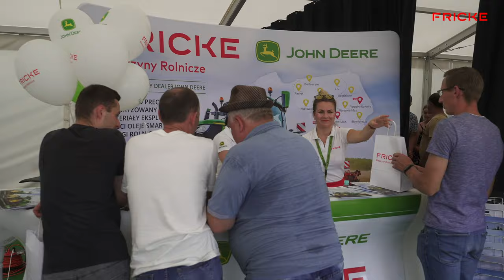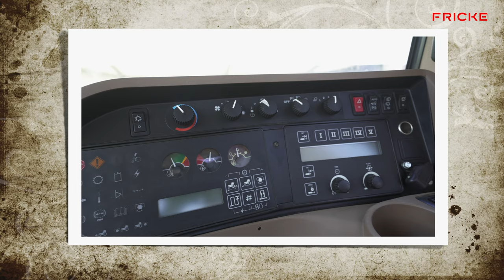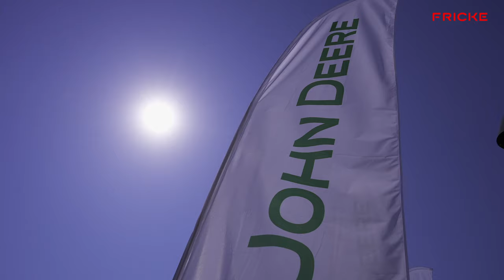Targi w Szepietowie 2022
Zapraszamy do obejrzenia relacji z XXVIII Regionalnej Wystawy Zwierząt Hodowlanych i Dni z Doradztwem Rolniczym w Szepietowie. Dziękujemy za odwiedziny nasz na stoisku FRICKE- Autoryzowanego Dealera John Deere w Polsce północno-wschodniej.

25-26 czerwca 2022 r.

FRICKE Mrągowo
ul. Przemysłowa 6

FRICKE Rzędziany
Kolonia Rzędziany 79

FRICKE Centrum Maszyn Komunalnych
Kolonia Porosły 1C k. Białegostoku

FRICKE Ostrów Mazowiecka
ul. Lubiejewska 79